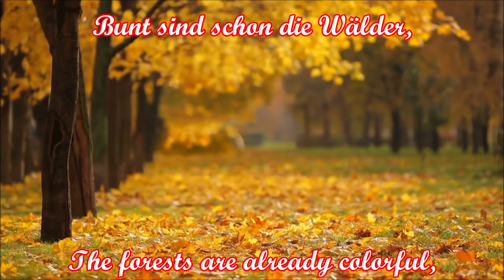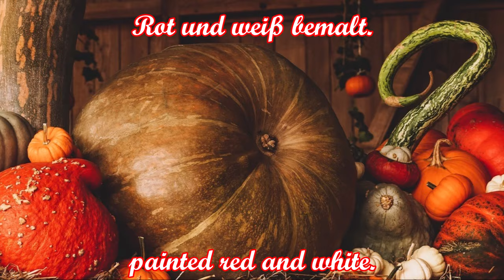Bunt sind schon die Wälder - Der Michel - Herbstlied/German Autumn Song + English translation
Ein deutsches Volkslied, das den Herbst besingt. Es ist auch unter dem Namen "Herbstlied" bekannt.
Der Text wurde 1782 vom Schweizer Dichter Johann Gaudenz von Salis-Seewis unter dem Titel "Herbstlied, Untertitel 1782", in sieben Strophen verfasst und im Vossischen Musen-Almanach für das Jahr 1786 erstmals veröffentlicht. Die Musik dazu wurde 1799 von dem deutschen Komponisten Johann Friedrich Reichardt komponiert. Eine weitere Vertonung aus dem Jahr 1816 stammt von Franz Schubert.
A German folk song about autumn. It is also known as “Autumn Song.”
The lyrics were written in seven stanzas in 1782 by the Swiss poet Johann Gaudenz von Salis-Seewis under the title "Autumn Song, subtitle 1782" and was first published in the Vossisches Musen-Almanach for the year 1786. The music for this song was composed in 1799 by the German composer Johann Friedrich Reichardt. Another setting from 1816 was done by Franz Schubert.

Text:
Bunt sind schon die Wälder,
Gelb die Stoppelfelder
Und der Herbst beginnt.
Rote Blätter fallen,
Graue Nebel wallen,
Kühler weht der Wind.

Wie die volle Traube
Aus dem Rebenlaube
Purpurfarbig strahlt.
Am Geländer reifen
Pfirsiche, mit Streifen
Rot und weiß bemalt.

Geige tönt und Flöte,
Bei der Abendröte
Und im Mondenglanz.
Junge Winzerinnen
Winken und beginnen
Frohen Erntetanz.

Flinke Träger springen,
alle Mädchen singen,
alles jubelt froh!
Bunte Bänder schweben
zwischen hohen Reben
auf dem Hut von Stroh.

English translation:
The forests are already colorful,
the stubble fields are yellow
and autumn begins.
Red leaves are falling,
gray mists are billowing,
the wind blows cooler.

How the ripe grape
out of the vine leaves
is shining brightly in purple.
On the railing are ripening,
peaches with stripes
painted red and white.

Violin and flute resound,
in the evening's glow
and in the moonlight.
Young female winemakers
wave and start
a merry harvest dance.

Nimble carriers are jumping,
all the girls are singing,
everyone cheers happily!
Colorful ribbons float
between tall vines
on the hat of straw.

Bilder/Pictures:
- Pixabay: